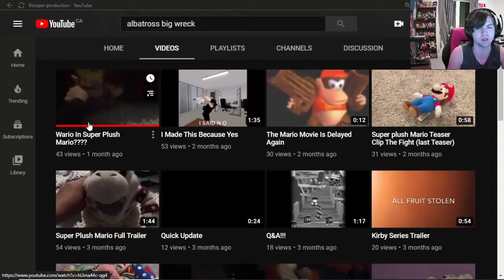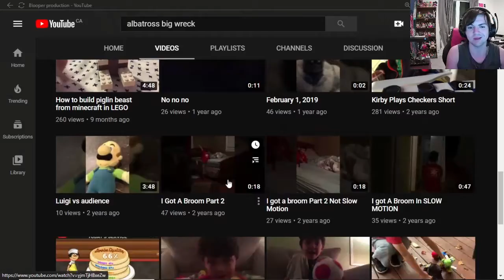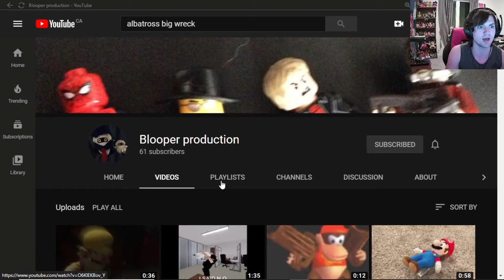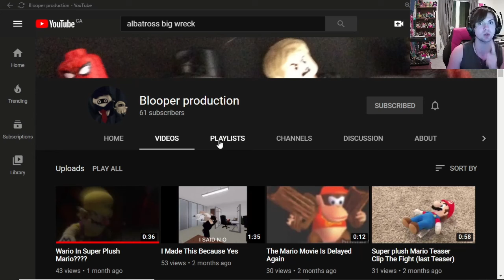Blooper Productions Shoutout!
Salutations NickiRickies today we are doing the monthly shoutout and it goes to my good youtube friend Blooper Productions! I hope you enjoy!